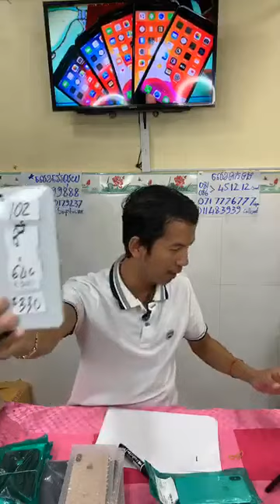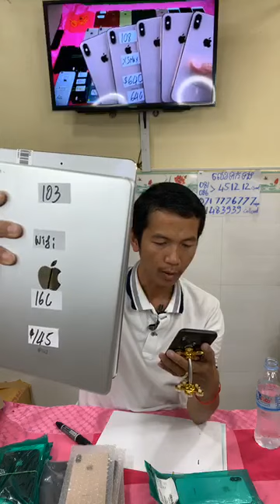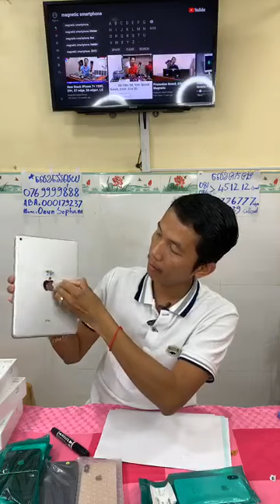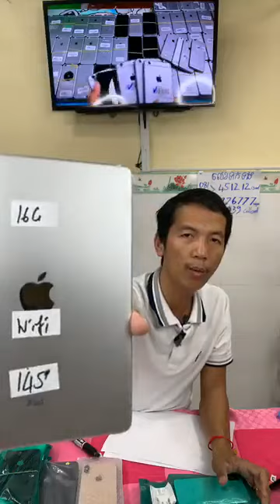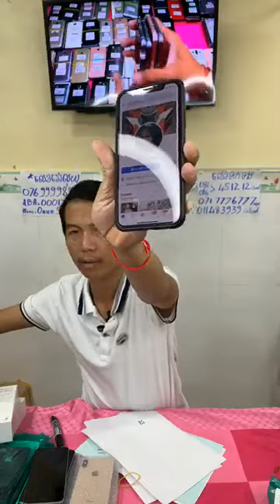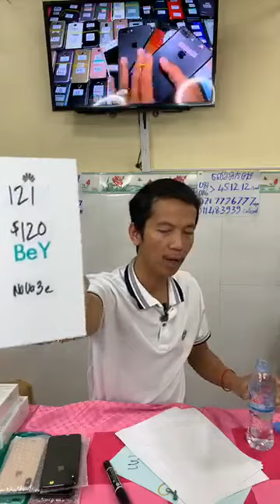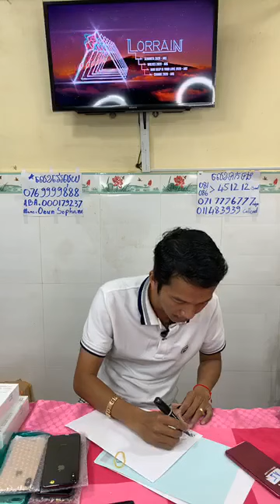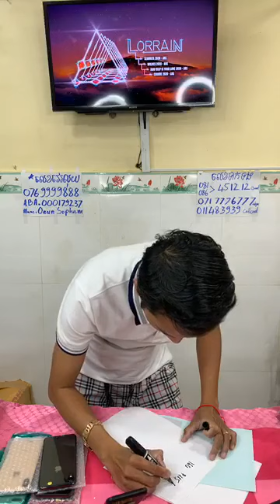តម្លៃទូរស័ព្ទមួយទឹក ថោកៗប្រចាំថ្ងៃ!!! ep1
ហាង Magetic មានលក់ទូរស័ព្ទមួយទឹកគ្រប់ប្រភេទ៖